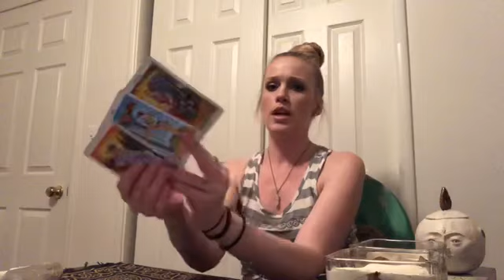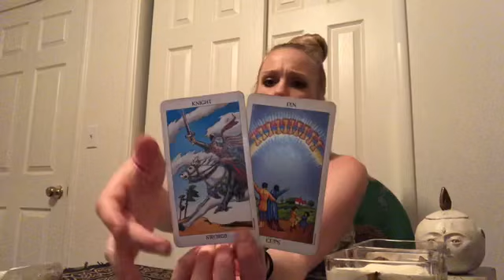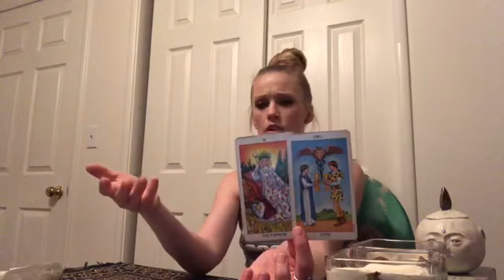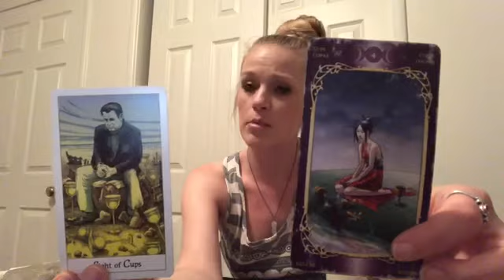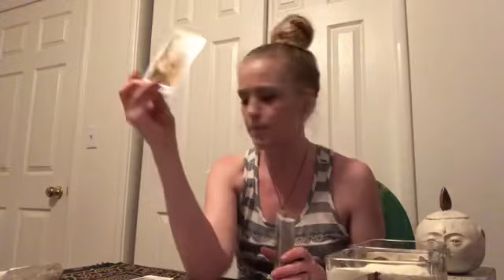CAPRICORN ♑️ MISSING EACH OTHER💔 THE FUTURE WILL BRING AN OPPORTUNITY TO REUNITE✨💞💞AUGUST 2020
CAPRICORN Reading  AUGUST 2020